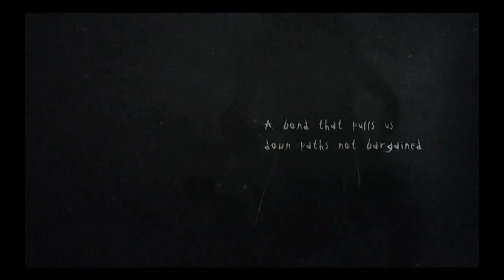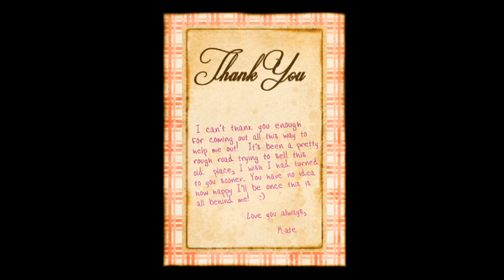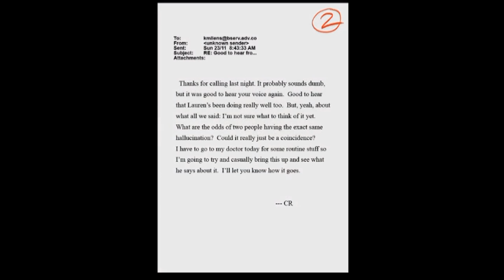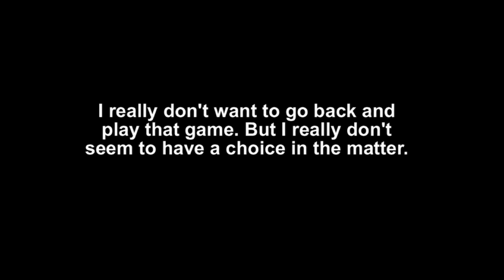Entry #21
I have made some bad decisions.

Sober playthrough coming soon.